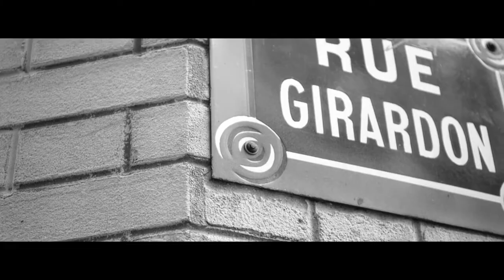VIDEOSHOOT - Gyselle Soares / Paris, France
Réalisation : Kévin Rouschausse
Avec Gyselle Soares